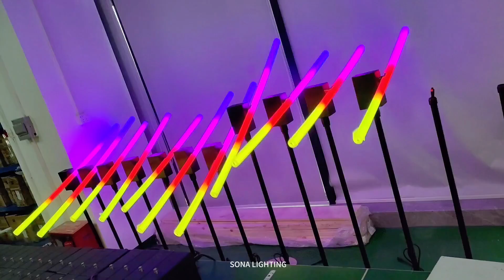MADRIX DMX LED RGB ROTATION BAR STAGE LIGHTING